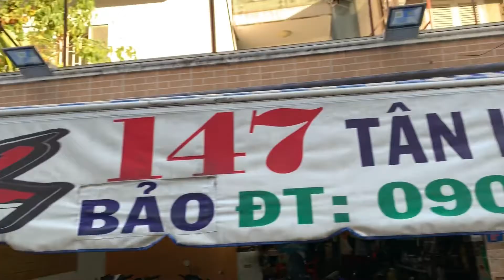Spacy 125cc làm nồi nhẹ bốc tiết kiệm xăng hết bị rung rần ga đầu tại TBK Team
Spacy 125cc làm nồi nhẹ bốc tiết kiệm xăng hết bị rung rần ga đầu tại TBK Team 147 Tân Khai p4 Q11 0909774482